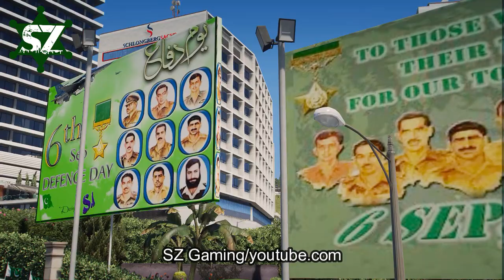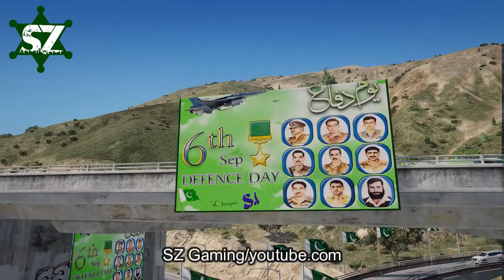Gta 5 Pakistan | Tribute to Pak Army | Defence Day Full Video | SZ Gaming Mods | Khan Gamer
I'm on Instagram as @sanan_playz. Lets Talk!

Assalam O Alikom Everyone! Hope you like this episode!

If you like the video, dont forget to;

Thanks!

Pakistan Zindabad!

Also tell me in comments, which topic I should make videos on next.